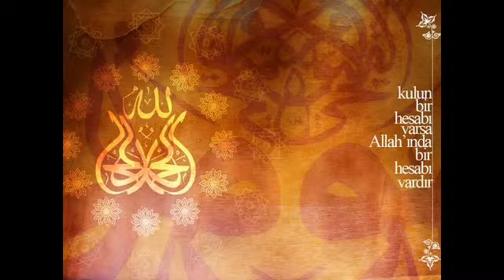110.Hikmet-Asıl korkulan yolların sana zor gelmesi değil, nefsine hevana uymandır-24.02.13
Hikem Sohbetleri